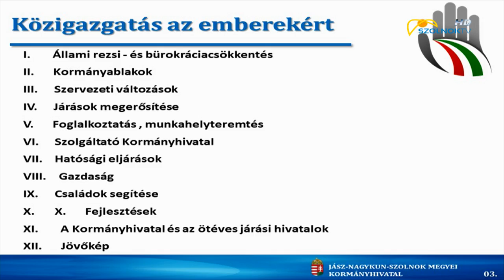Dr. Kállai Mária évértékelője a Hozam Klubban 2018.03.21.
„A ház áll, már csak a belső finomítások hiányoznak” -mondta Dr. Kállai Mária a megyei kormányhivatal tegnap esti évértékelő rendezvényén. A kormánymegbízott hozzátette: bevált a közigazgatás átalakítása, nőtt a foglalkoztatottság és a vállalkozások versenyképessége is megyénkben.